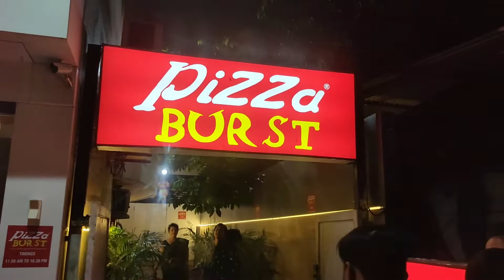Pizza Burst restaurant Nashik | UNLIMITED Buffet & Birthday celebration | Only 199 & 225 rs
First time in Nashik Pizza Burst restaurant where you get unlimited meal.

Per head Buffet price for adult
11AM TO 3PM Price is 199 + tax
3PM TO 11PM Price is 225 + tax
The best Pizza @Nashik! Air conditioned Pizza restaurant serving excellent Italian buffet and many other delicacies, with plush ambience and scintillating music. 4 types of Pizzas, Pasta, Garlic Bread, Sandwich, Soups, Starters, Rice, Unlimited Meals.